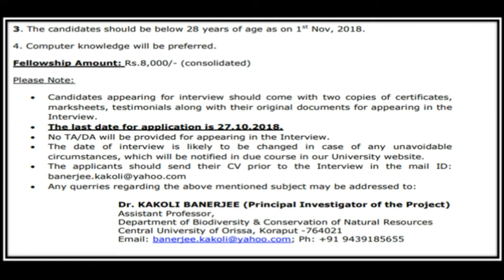Central University of Orissa Recruitment - Odisha Jobs Updates | Nuaodisha Official Channel